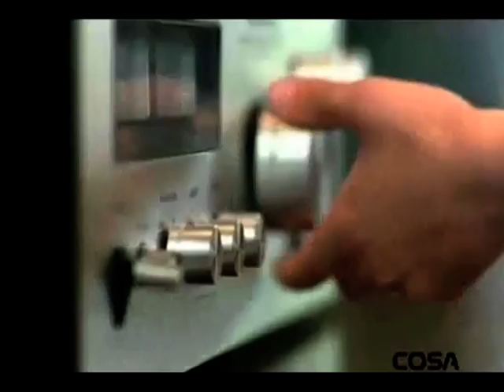GABRIEL BRINGAS - 70 años Antonio (Bob Sinclar - Rock this party)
Gabriel Bringas Productora de Imágenes
Producciones Fotográficas y Audioviduales
Planificación de eventos